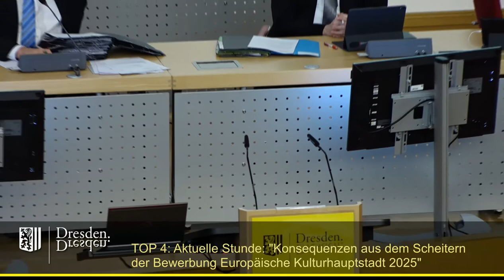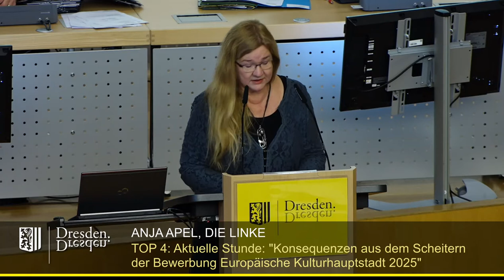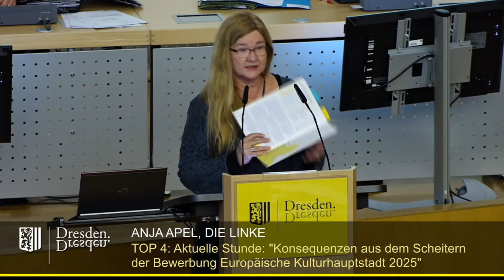staDDrat 30.01.2020 Aktuelle Stunde "Scheitern der Bewerbung um die Europäische Kulturhauptstadt"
Mitschnitt aus der Sitzung des Dresdner Stadtrates am 30. Januar 2020 - Aktuelle Stunde zum Thema "Konsequenzen aus dem Scheitern der Bewerbung um die Europäische Kulturhauptstadt 2025"